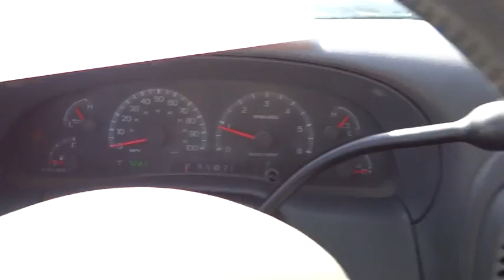2002 Ford F-150 used, Denver, Aurora, Colorado Springs, Northglenn, Westminster, CO W1525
2002 Ford F-150

4970 Oneida Street Ste.

CLEAN CAR FAX NICE TRUCK